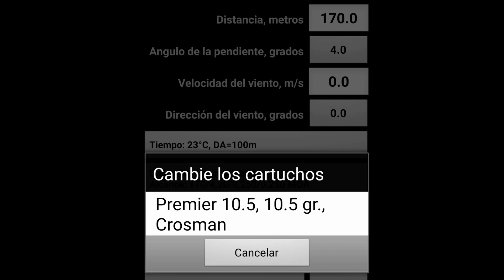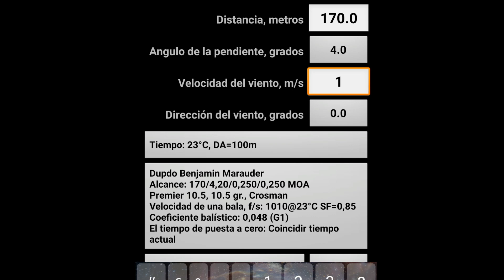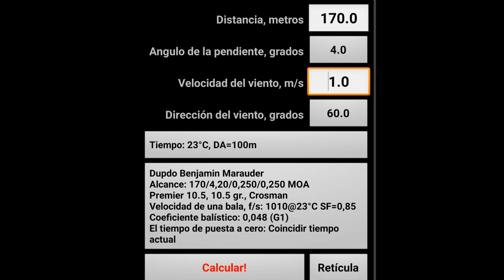Larga distancia. 170 metros. Cal 1.77 (4.5)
prueba de  tiro a lata de cerveza a una distancia de 170 metros. Con calibre 4.5 diabolos CROSMAN PREMIER 10.5 GR
Pcp
CROSMAN BENJAMIN MARAUDER 1.77.